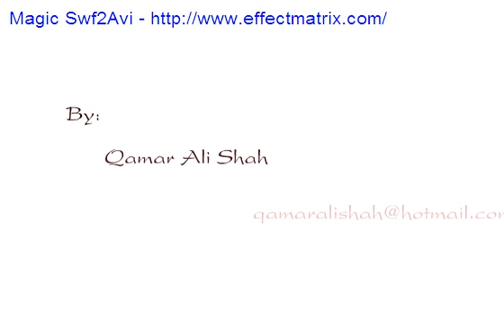Nazir Digital Color Lab Topi Swabi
Qamar Ali Shah